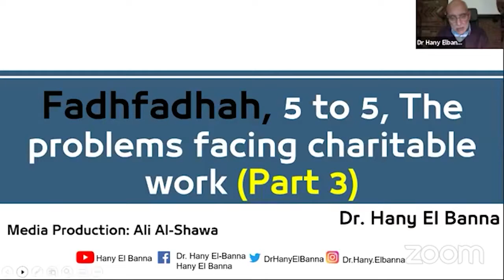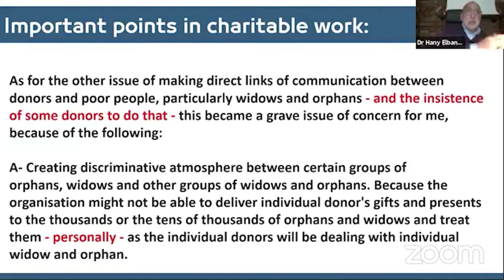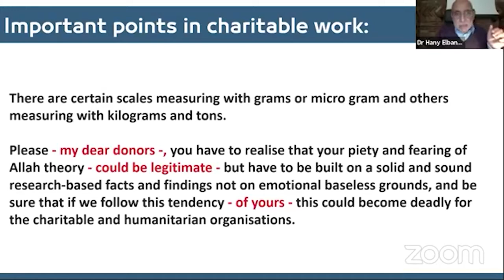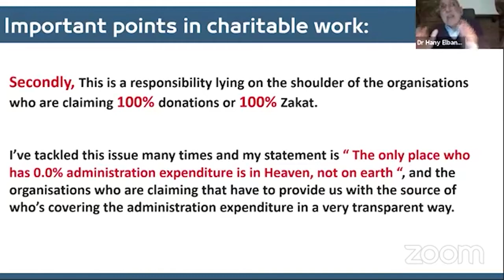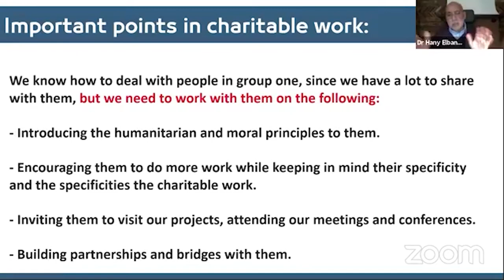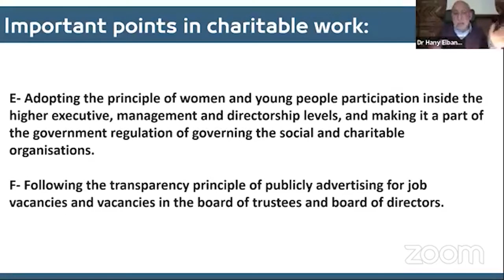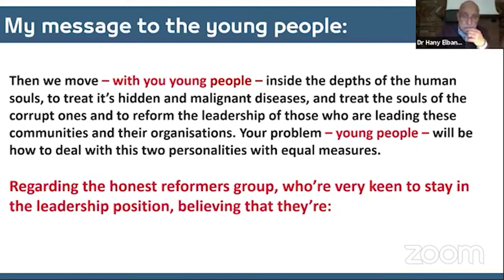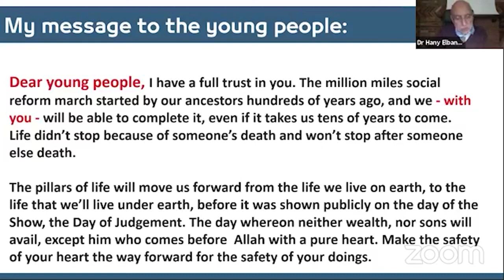Fadhfadhah, 5 to 5, The problems facing charitable work (Part 3) | Dr. Hany El Banna